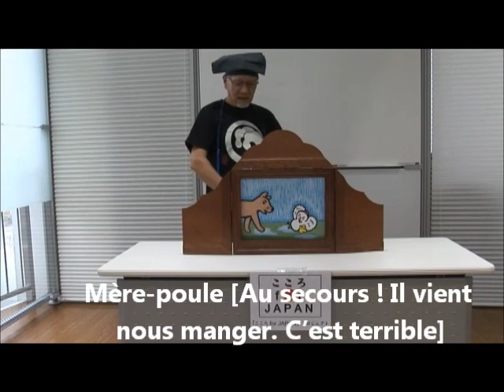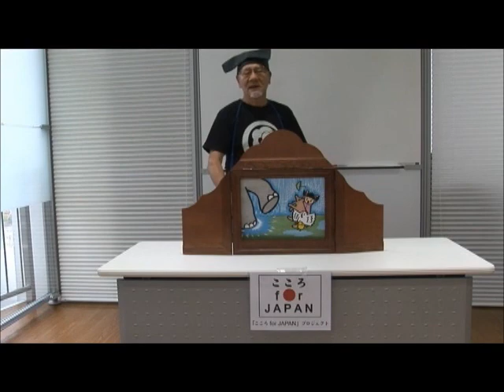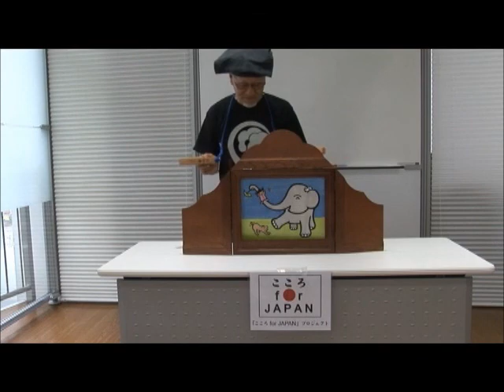(Kamishibai - Français) Ami du jour pluvieux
Japanese traditional Kamishibai. It's a picture story show. Ce est la version Française.